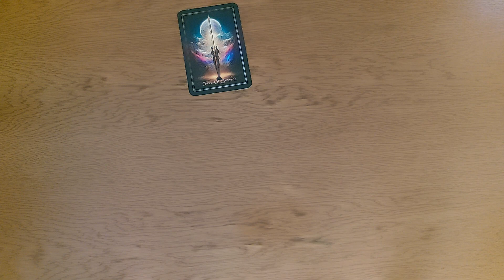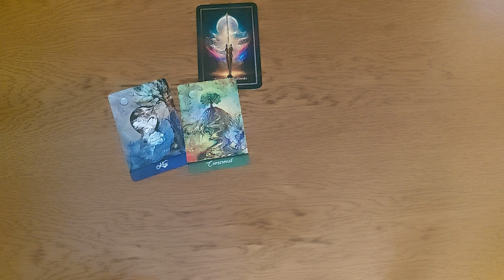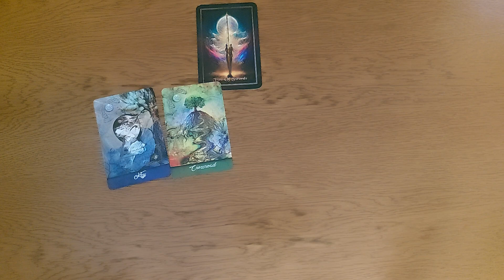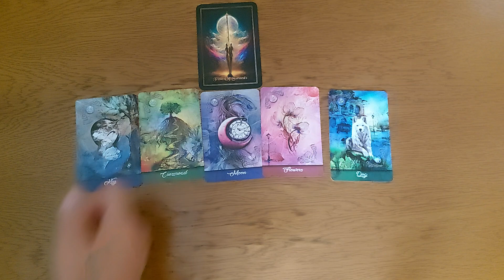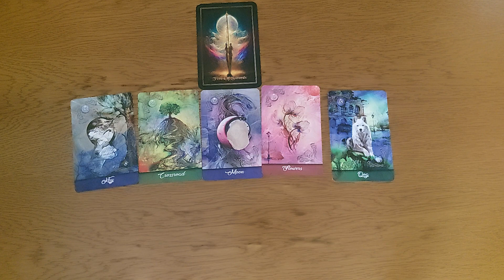Ego vs Herz ❤️